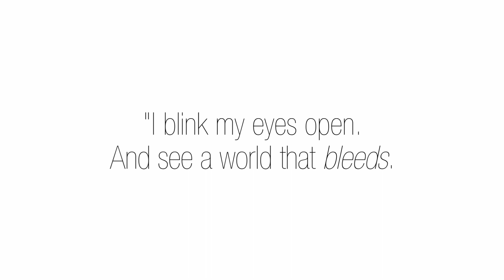Thoughts of SOURCE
I've been answering these matters for quite some time now. It was finally time to put them into a video, so more can benefit from it. Enjoy!

MY BOOKS:
1- "Christic Codes"
2- "Holding the GRID"